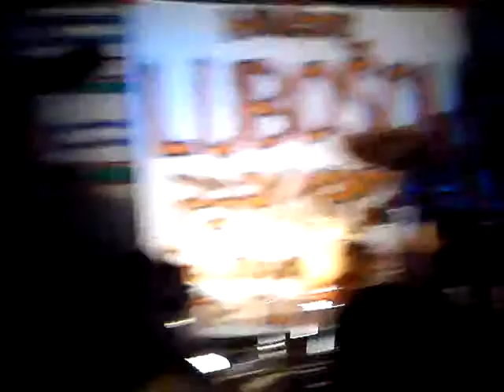LUBOŠOU RAČEROVICE 1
Country Pop Folk